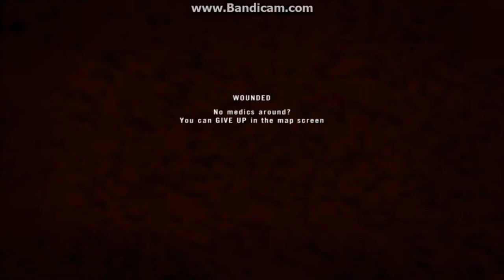Project Reality: Who Needs Kits?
Messing around while populating the Project reality =DRK= Server.

EA and Dice own all rights to Battlefield 2, The Mod: Project Reality, is not monetised.